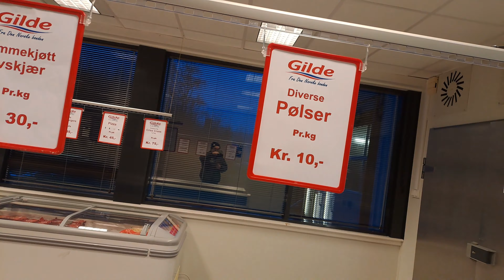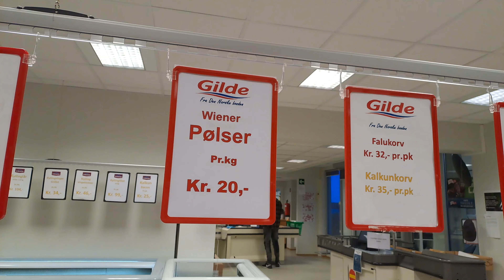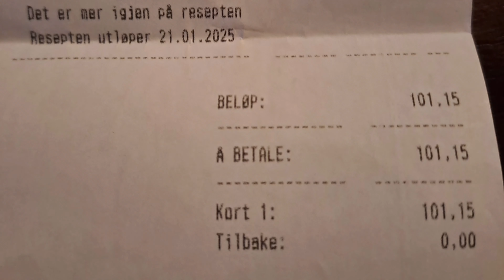Balkanski Viking truje holesterol i kuva organske kiflice